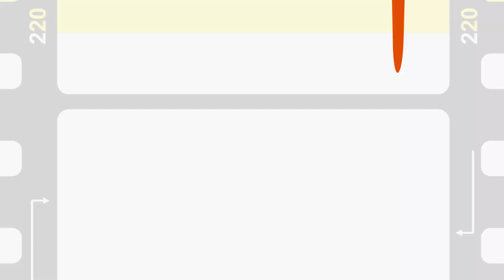MENGAPA BEKERJA DIBANK DIANGGAP RIBA?